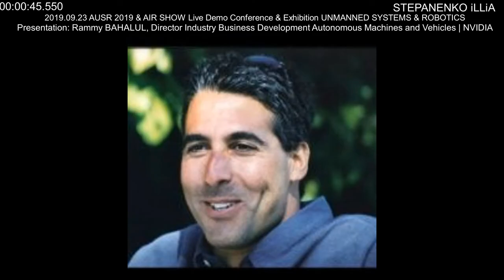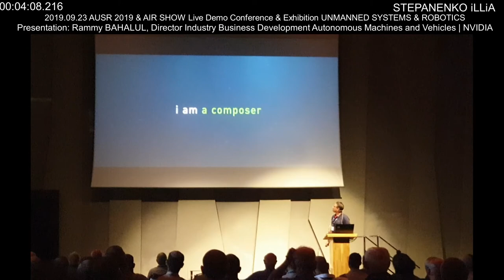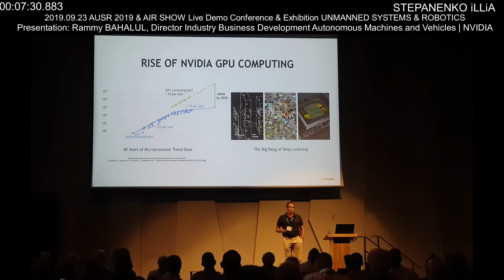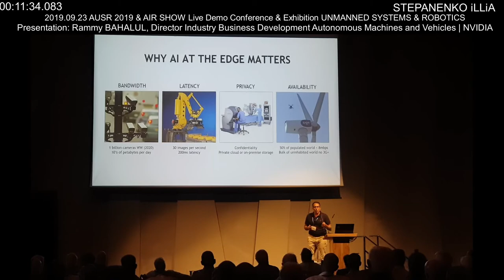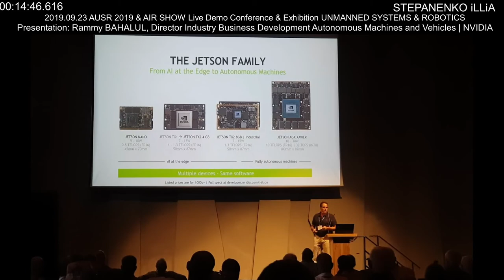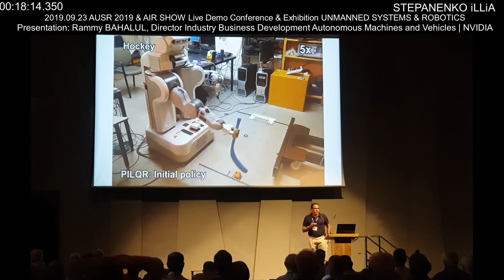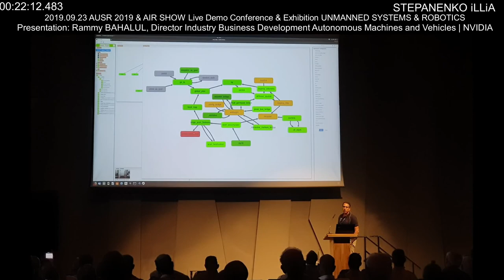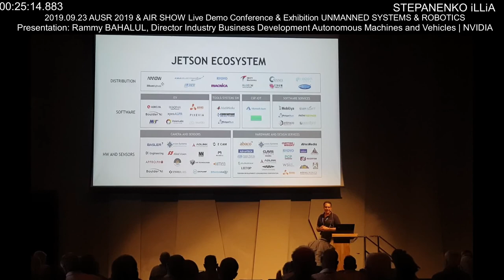Presentation Rammy BAHALUL, Director Industry Business Development Autonomous Machines and Vehicles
STEPANENKO iLLiA
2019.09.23 AUSR 2019 & AIR SHOW Live Demo Conference & Exhibition UNMANNED SYSTEMS & ROBOTICS